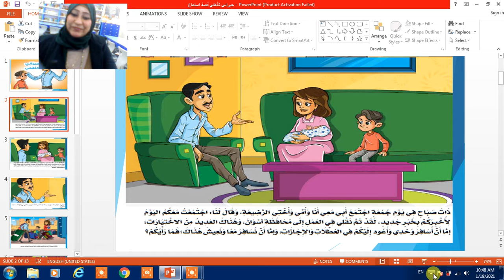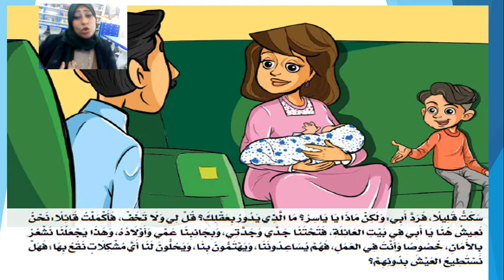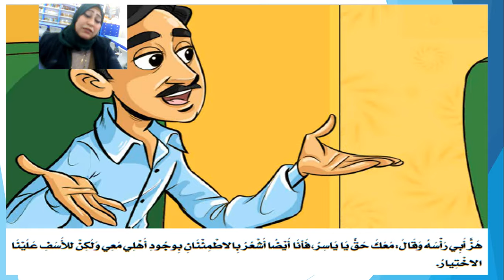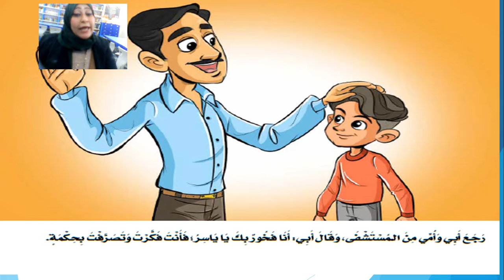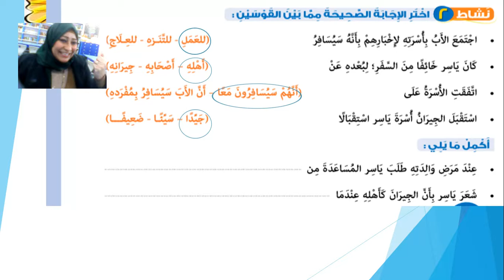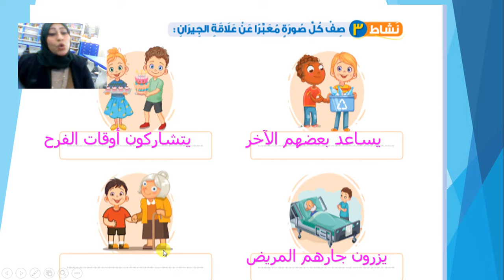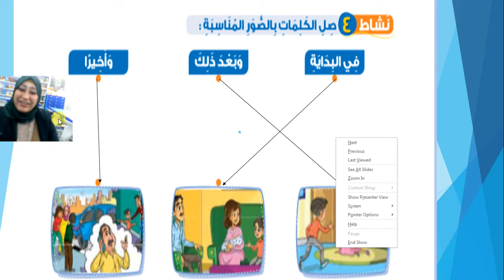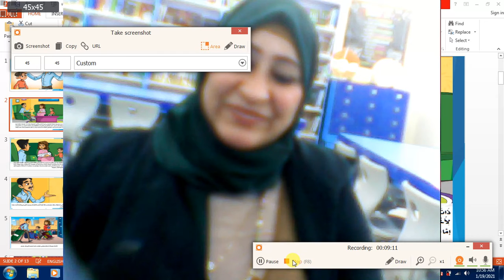قصة استماع جيراني كأهلي للصف الثاني الابتدائي